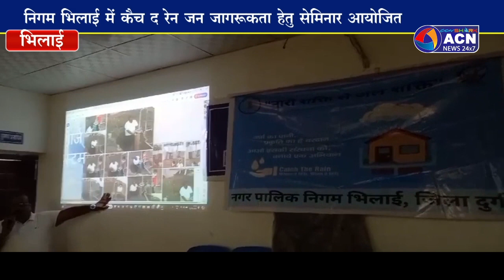कैच द रेन विषय पर आयोजित हुआ सेमिनार